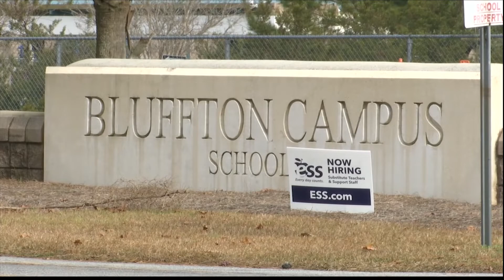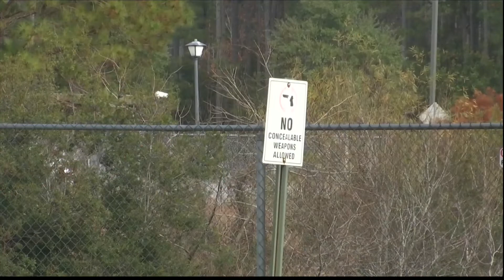Bluffton Police charge minor in connection to threat at a middle school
Police say they found a handwritten threat inside the boys' restroom at H.E. McCracken Middle School.